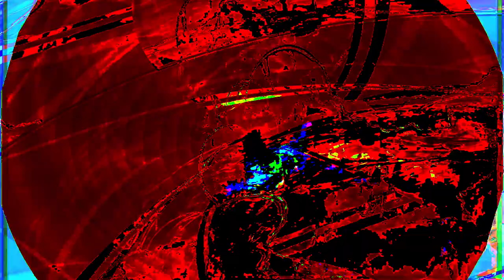Movie 24 07 06 19h07m28s